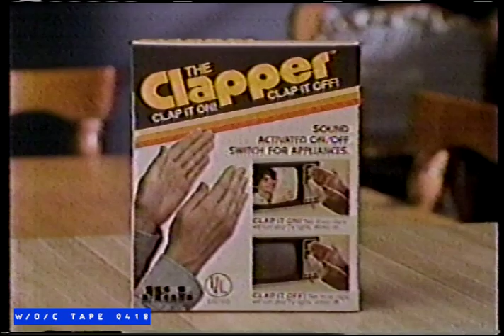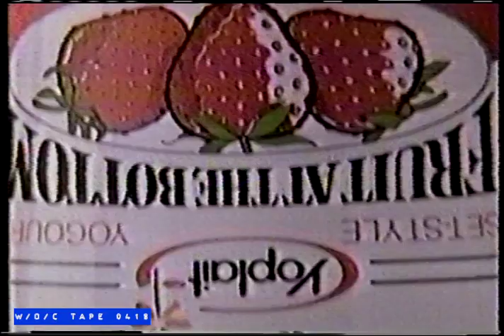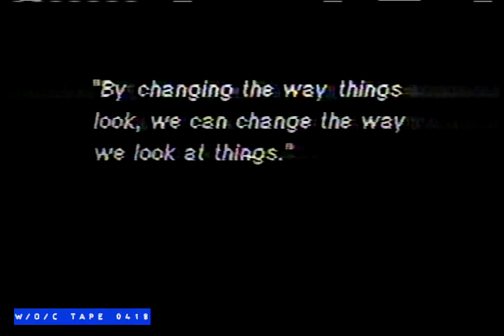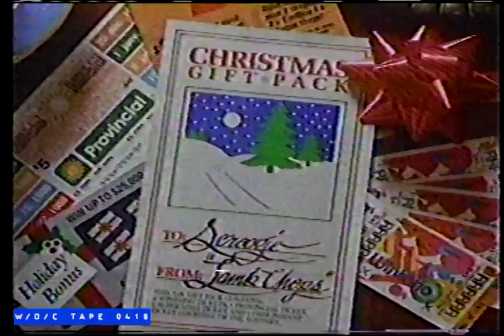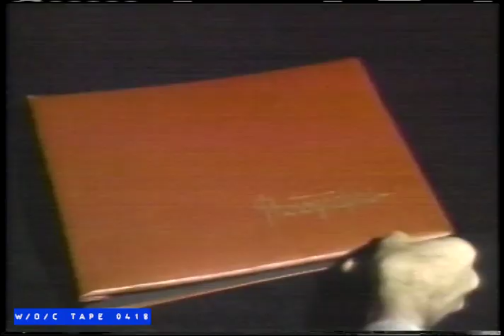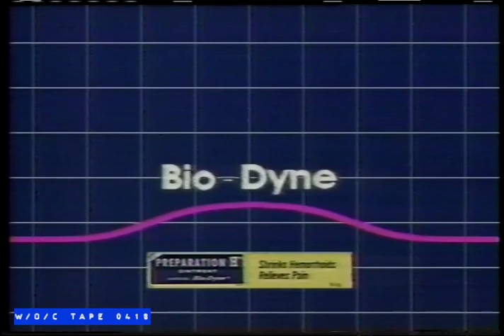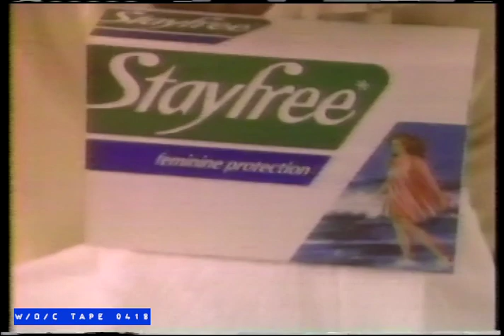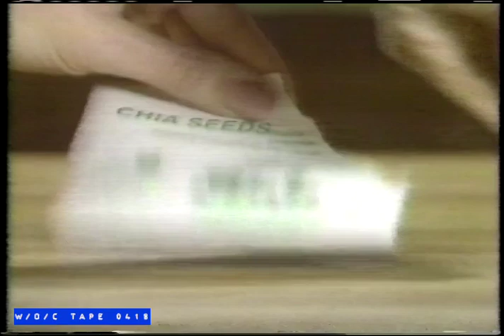WOC Tape 0418 Commercial Compilation - 1987